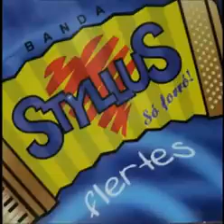Banda Styllus - Vol 1